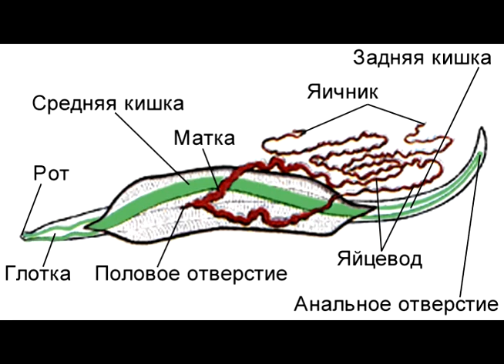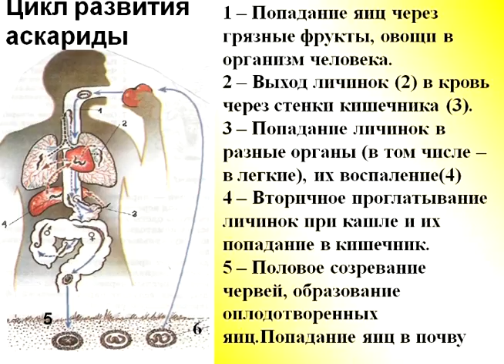Аскарида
Представьте дождевого червя сантиметров 40 длиной. Белого такого! Это - самка аскариды.
Мужики у них поменьше будут, сантиметров 25 максимум.
А личинки у аскарид - совсем маленькие, поэтому и передвигаются по венам и артериям человека, облюбовывают себе местечко поуютнее.

Особенно интересна на нашем сайте страничка: Ужасы "Аскариды фото", где с любовью собраны наиболее отвратительные фотографии как молодых, так и взрослых аскарид. А так же последствий, к которым приводит заражение аскаридами (и прочими паразитами человека).